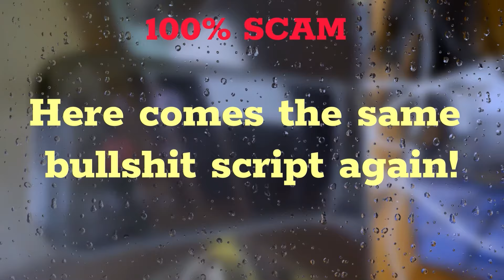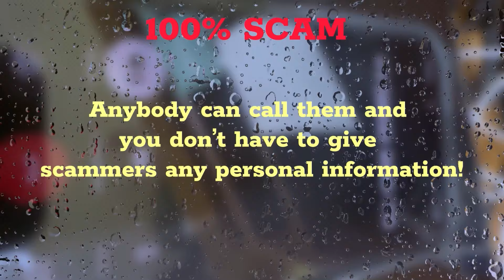Miss Nasal and the Green Energy Drunk boys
Green Energy Drunk scammer and Miss Nasal can’t sell me ACA ins in Minnesota